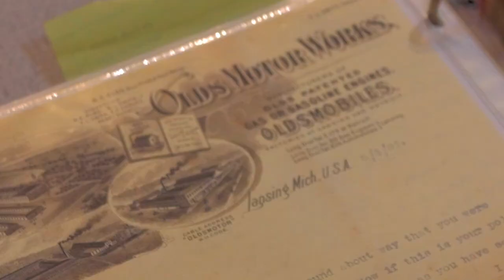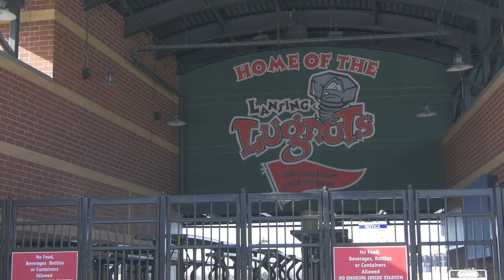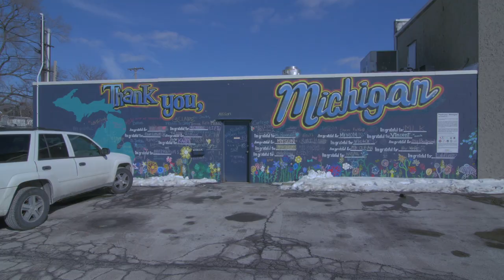Lansing, MI - LoveLansing by Mitten State Films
Take a close look at Lansing, MI's architectural and historical landmarks in this filmed love letter by Mitten State Films.